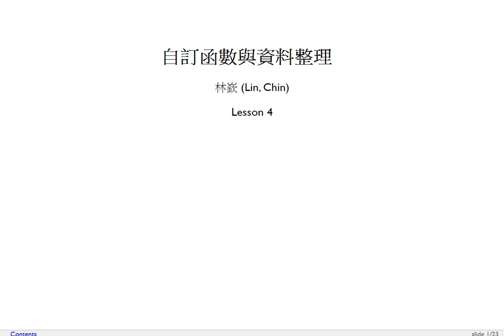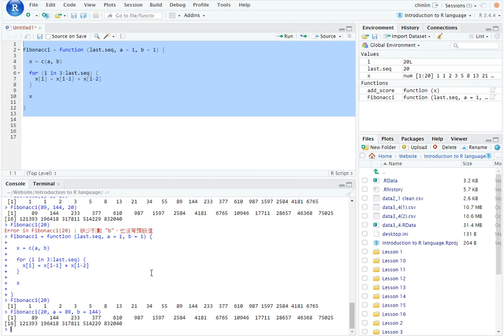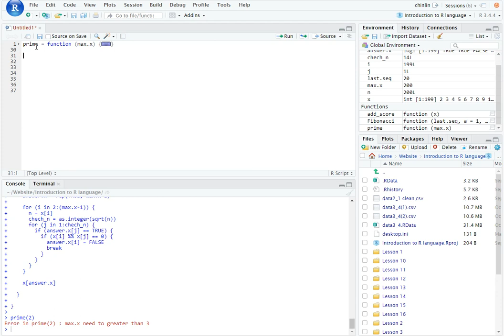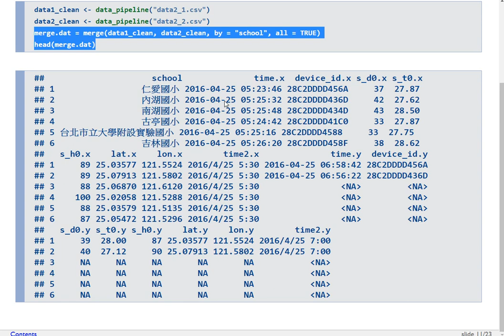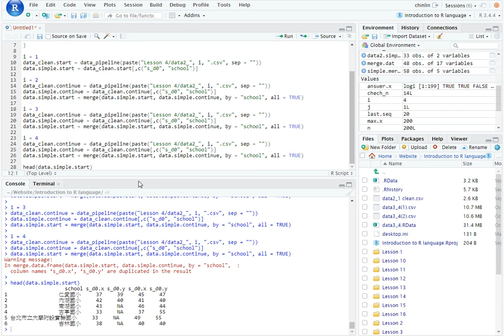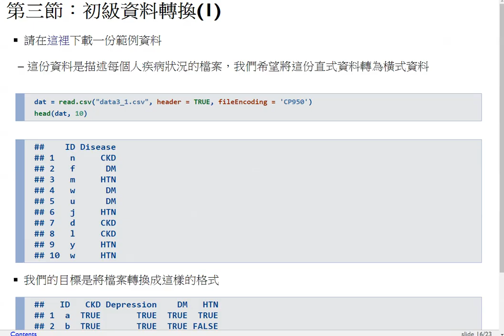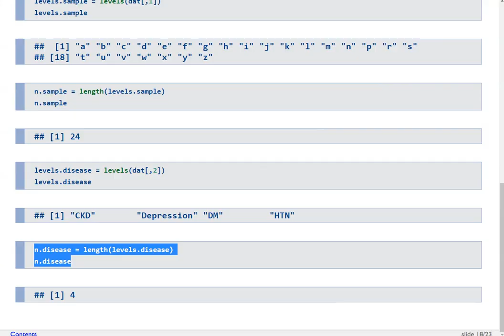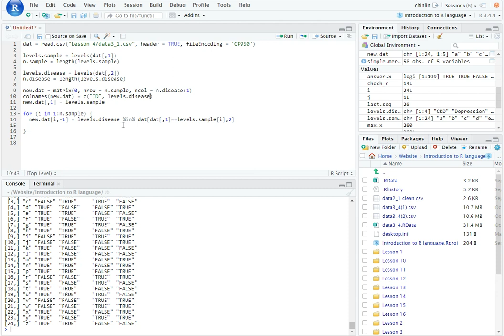R語言程式設計導論-第四課 自訂函數與資料整理